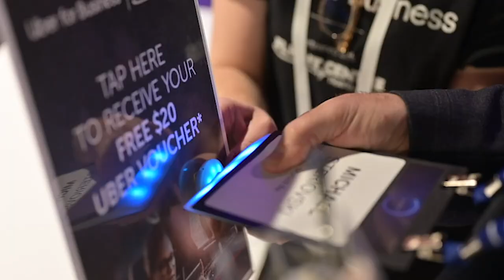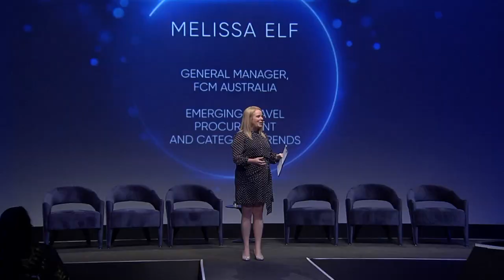Illuminate 2019 Wrap Up